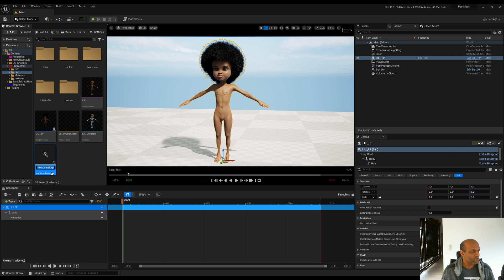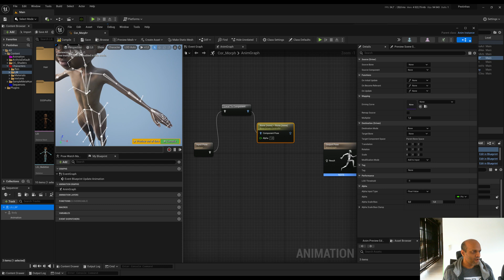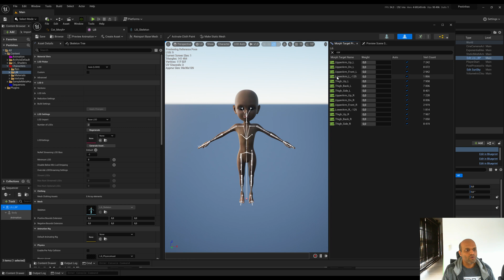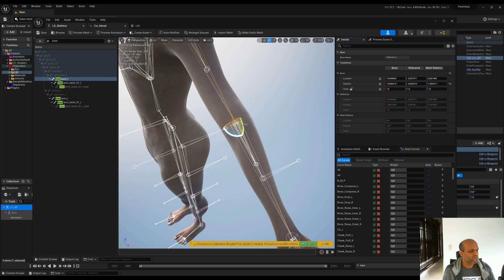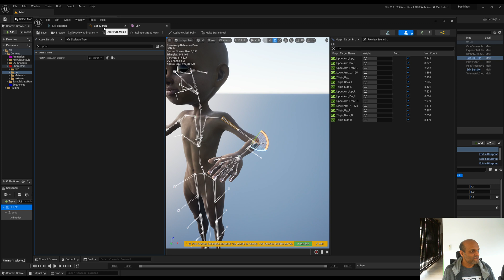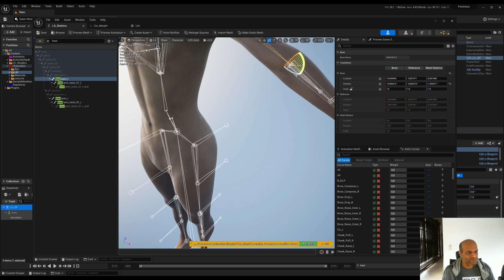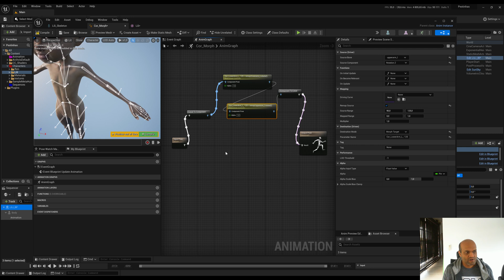How to Drive a Morph Target Value by a Bone's rotation in Unreal Engine 5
This Video shows how to configure Corrective Morph Targets/ Shape Keys by the angle of a bone using Unreal Engine 5 and Character Creator 4.